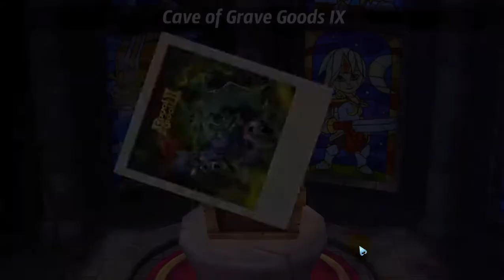ROYAL REVOLT 2 #418 DUNGEON CAVE OF GRAVE GOODS IX.mp4